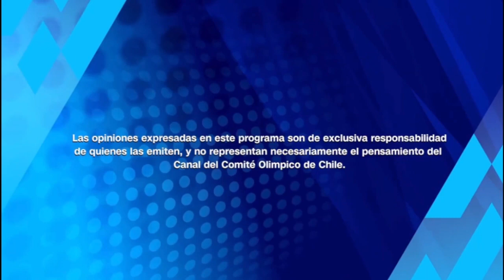Deportes en 30': PWCC 1 vs Manquehue 0 - Torneo Clausura by CDO+ Hockey Césped masculino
En Deportes en 30' repasamos el duelo entre PWCC 1 y Manquehue 0 por el Torneo Clausura by CDO+ del Hockey Césped masculino.